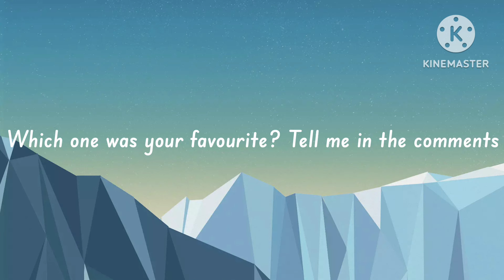Buttering the A220, A320, A330, A340 and A350 (Rating added)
Rules
No spamming
No violent comments about this video cause it’s just a joke
No rickroll links
No scamming links
No abusing
No swearing
No disrespecting the owner
No hacking